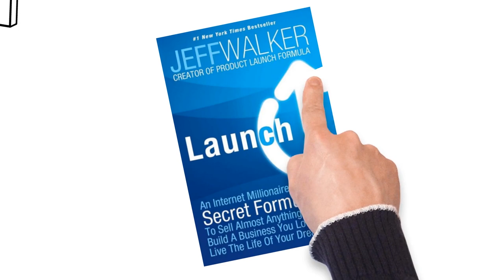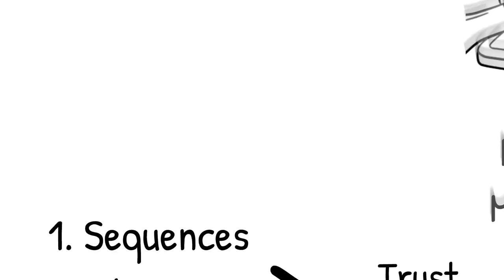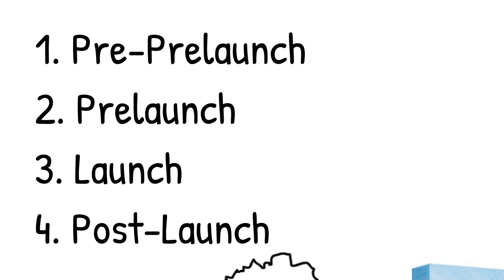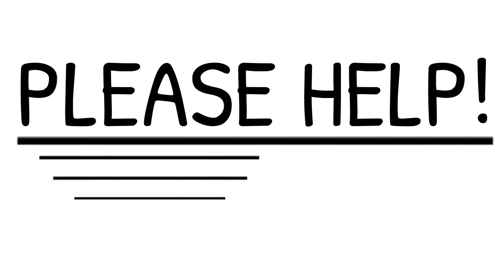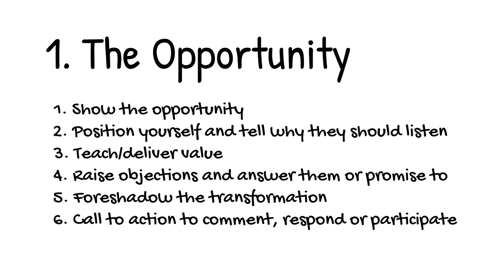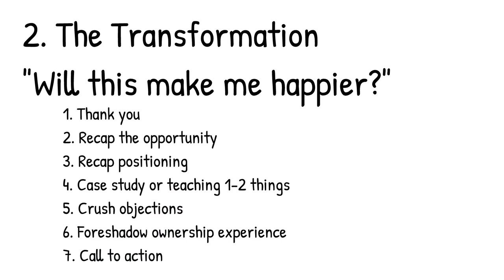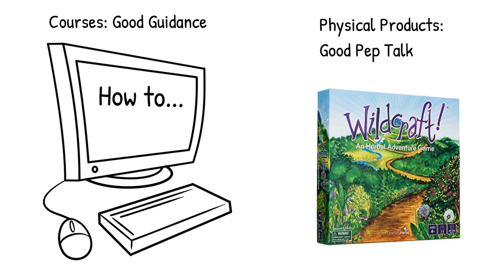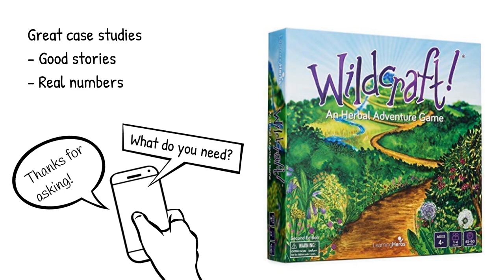"LAUNCH" by Jeff Walker, a summary & review of a secret product launch formula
View Book
View Audiobook

Animated core summary and review of Jeff Walker's "Launch: An Internet Millionaire's Secret Formula To Sell Almost Anything Online, Build A Business You Love, And Live The Life Of Your Dreams"

In about 10 minutes, you'll learn the basics of how a Jeff Walker style product launch works and hear some great stories about people who have successfully used it.

You'll learn:

- The four stages of a launch
- The four emails you should send your list before launch and exactly how to build them
- How to seed scarcity in your marketing efforts without losing authenticity
- What kind of businesses or marketers will benefit most from a Jeff Walker product launch
- How to build buzz online through engagement and trustbuilding exercises with your audience

Watch this summary to find out what kind of entrepreneur, business owner or marketer will benefit most from reading Jeff Walker's book.

See if this book is right for you as you extract the core bullet points from the book in about 10 minutes. When you're done with this video, you should know if Walker's book will work for your business and marketing style.

Dive in and get ready to Launch!

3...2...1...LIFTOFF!